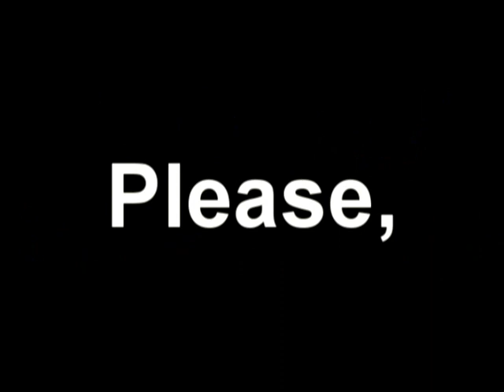The 'Tell us your problems' Machine. (Roxas)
Roxas walks by a machine, where he's supposed to be recording his problems, to get some steam out.
All I can say is good job, machine, good job. Make him get MORE rattled up about his problems.

#72 - Top Favourited (Today) - Canada
#24 - Top Favourited (Today) - Entertainment - Canada